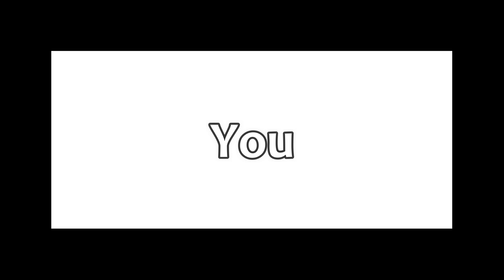POV: You are watching my 139th video